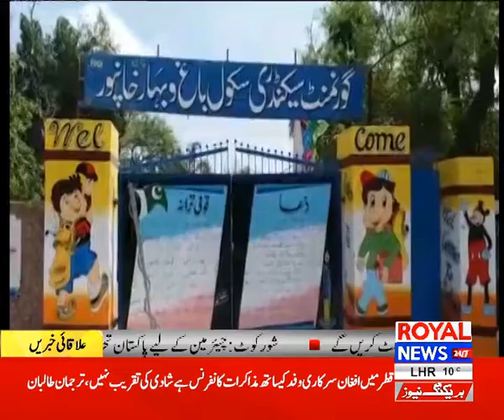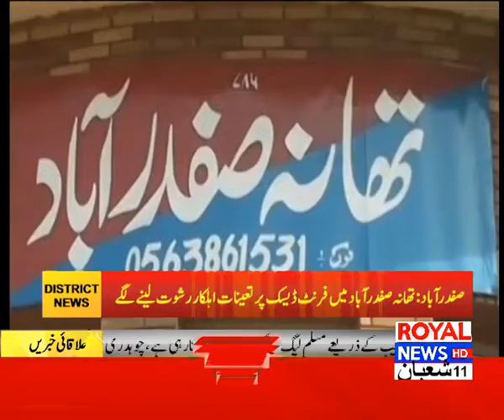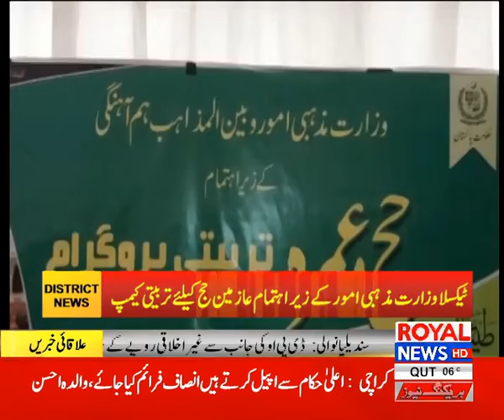Royal District News 17 April 2019 Part 2